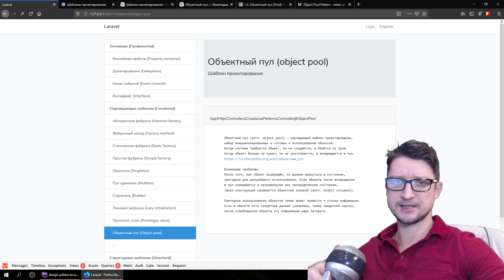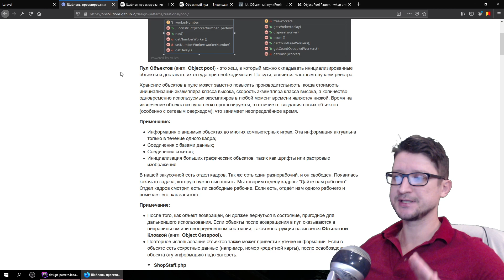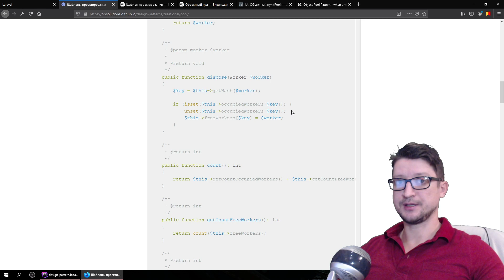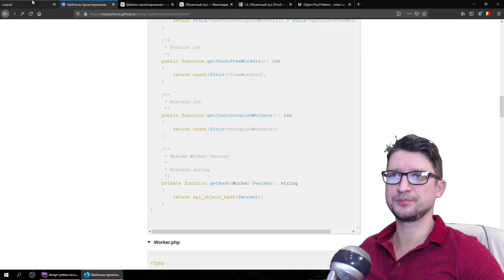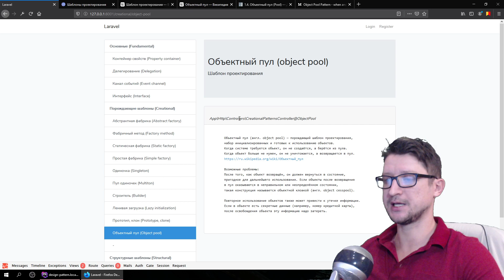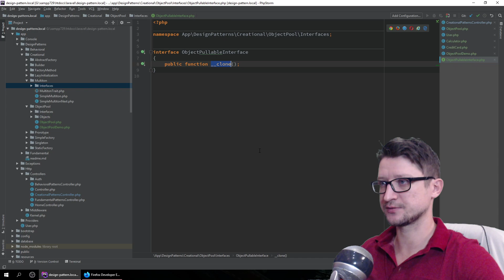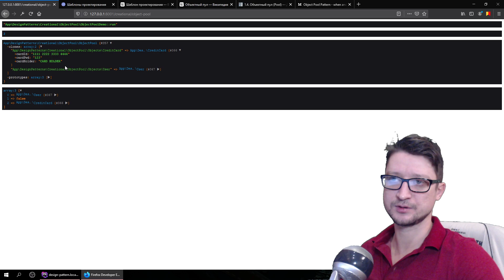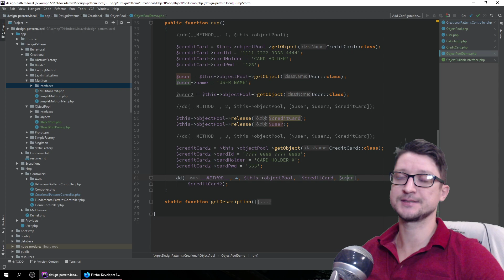Шаблон проектирования ► [ Пул объектов (object pool) ] Урок №15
Объектный пул (Пул объектов, object pool) - достаточно противоречивый шаблон проектирования. Прост в реализации и понимании, но сложно привести реально полезный пример из жизни.
★ Автор: Дмитрий Афанасьев.